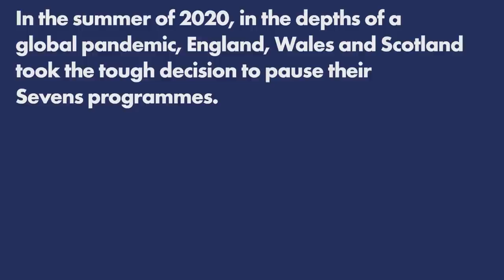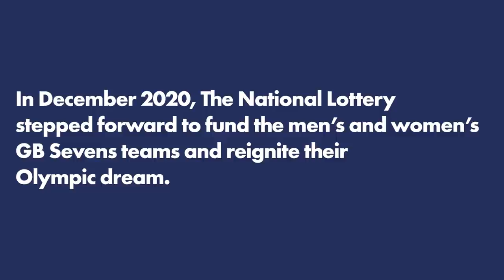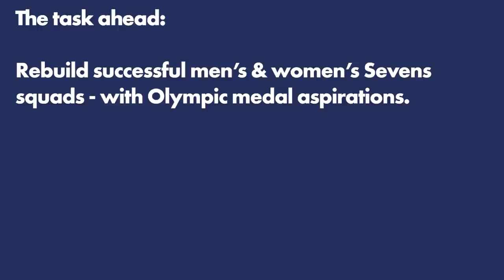GB7s | Mission: Possible, Episode 1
In the summer of 2020, in the depths of a global pandemic, England, Scotland and Wales took the tough decision to pause their Sevens programmes.

For the players, with Tokyo on the horizon, this was seemingly the end of their Olympic dream.

But in December 2020, The National Lottery stepped forward to fund the men's and women's GB Sevens teams and reignite their Olympic dream.

Over the next four months, we'll be taking you behind the scenes on the journey with the men's and women's GB7s squads, as they build towards the Tokyo Olympics.